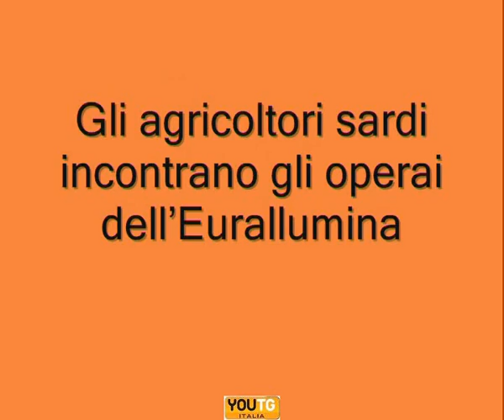Cagliari: gli agricoltori sardi incontrano l'Eurallumina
La lotta degli agricoltori sardi si unisce a quella degli operai dell'Eurallumina. Il corteo organizzato per le vie di Cagliari da Coldiretti, Copagri e Copagricoltura è stato salutato dagli operai dell'industria di Portovesme in presidio permanente sotto la sede del consiglio Regionale in via Roma.